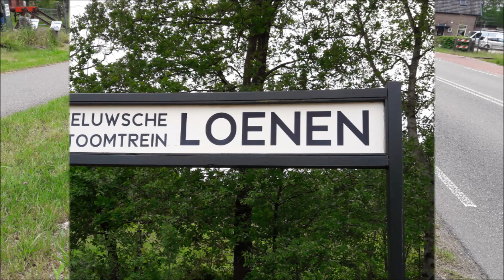Stoomdag bij de Veluwsche Stoomtrein Maatschappij 2019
Opname gemaakt op donderdag 30 mei 2019, bij de VSM in Beekbergen. Tijdens de nationale stoomdag manifestatie.
Op de locatie Loenen en omgeving.